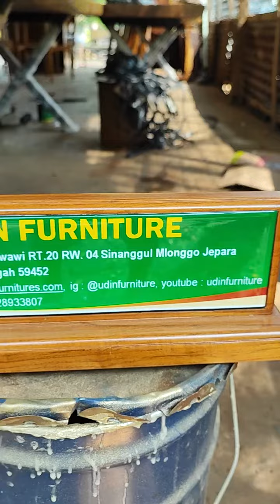Podium Mimbar Masjid Elegant Ukiran Mewah Custom Full Kayu Jati Furniture Jepara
Podium Mimbar Masjid Elegant Ukiran Mewah Custom Full Kayu Jati Furniture Jepara Salah Satu Jenis Mimbar Dengan Konsep Mimbar Yang Memiliki Kombinasi Banyak Ukiran Khas Jepara. Mimbar Ini Terbuat Dari Bahan Baku Kayu Jati Berkualitas. anda bisa request sesuai ukuran yang anda inginkan untuk melengkapi podium mimbar,mimbar masjid,mimbar ukiran,mimbar masjid khotbah,mimbar ukiran jepara,
Pertanyaan dan pemesanan silahkan Call / WA 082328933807